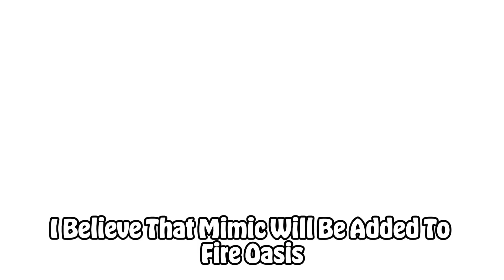ECHOES OF ECO 2024!!! Mimic?! Ethereal Workshop Wave 4 + MORE!!!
Talking/Predicting About What Might Be Coming In Echoes of Eco 2024 Releasing Soon in MSM!!!

Background Islands - @MSMPokeGamer

0:00 Intro
0:06 Echoes Of Eco 2024
1:00 Rare Wublin
1:38 Mimic
3:18 Ethereal Workshop Wave 4